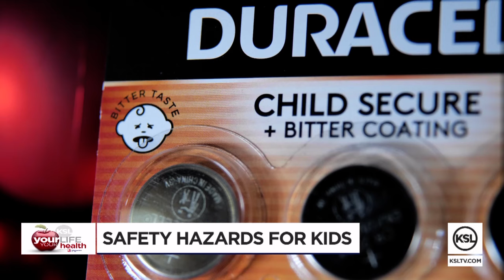Choking hazards: how to keep your little ones safe this holiday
During this time of year, every parent needs to be extra vigilant. The various holiday foods, decorations, and toys are all items that could endanger a young child.